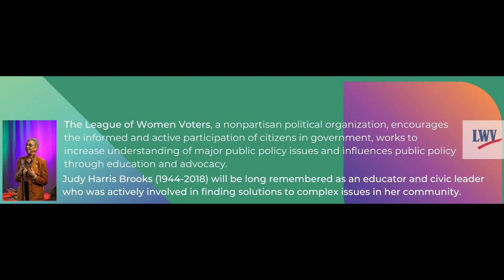Our Fragile Democracy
A Judy Brooks Conversation with Sudha Setty, Dean of the City University of New York (CUNY) School of Law, about "Our Fragile Democracy and the Role of an Engaged Citizenry". January 18, 2023